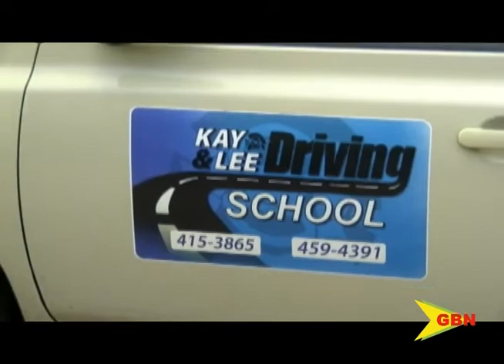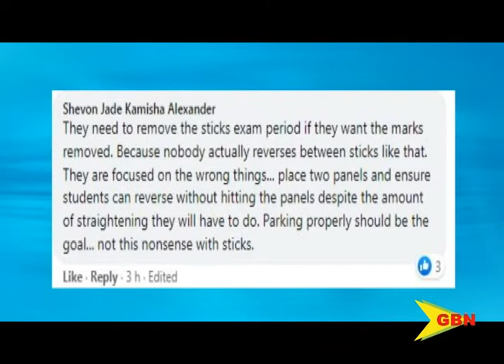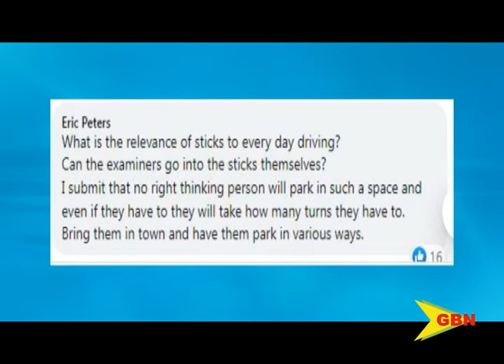Social buzz – public feedback